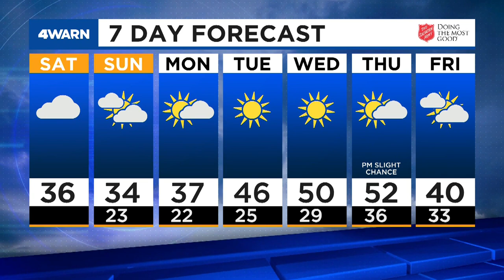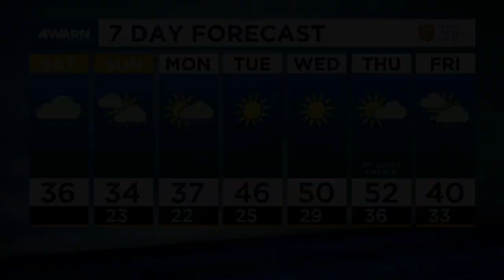News 4 Morning Update: January 9, 2021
A St. Louis City officer was shot while responding to a child custody call Friday night